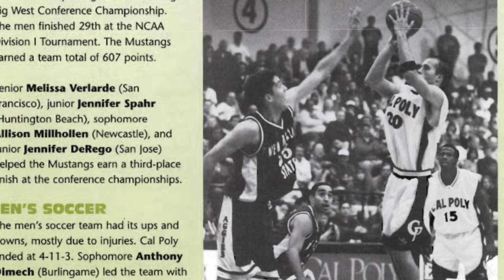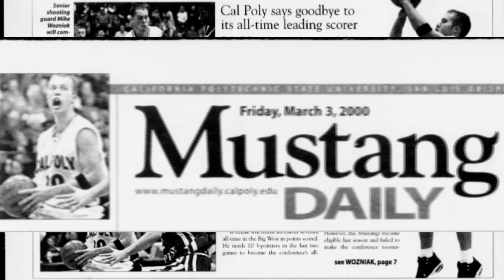Mike Wozniak Feature Story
Mike Wozniak

In the age of Los Angeles Lakers guard David Nwaba, people have found it easy to forget the second leading scorer in Cal Poly history, Mike “Woz” Wozniak. The Carmel, Indiana native made his way to the west coast after high school. Growing up in high school basketball crazed Hoosier Nation, Woz was able to catch the attention of many midwest schools but the six foot two inch three point machine wanted the west coast and the education that only California schools could offer him. In his years at Cal Poly, Woz was able to graduate with a Degree and a Masters in Management and Finance, start a business out of his senior project, oh and average over fifteen points every year.

The choice to come to Cal Poly started with a weekend after high school when he was invited to come play in a tournament in California. He was on display for coaches from all over gaining offers from USC, UC San Diego and of course Cal Poly. He said that the connection with the Poly coaches and his ability to start as a freshman were the two leading factors on his decision. Woz also knew that education was extremely important to him and he had heard of Cal Poly’s scholastic prowess.

Coming out to the west coast proved as a life changing culture shock to Woz. He recalls moments like walking out of his red brick dorm and seeing a palm tree branch on the ground or leaving the gym one day without a shirt on, on December 26th, and thinking how hot it was. Luckily for the Cal Poly basketball team Woz was able to look past the weather and start for Coach Jeff Schneider all four years. His freshman year was the first year that the Mustangs were in the Big West Conference, and the small, fast team from the Central Coast started off 3-0 with Woz leading the way. As a freshman he led the Mustangs in points, and was second in rebounds and assists.

The quintessential moment of Wozniak’s career at Cal Poly came with seconds left in a game against Fullerton in 1998, his sophomore year. Fullerton guard Chris Dade had just hit a three to tie the game with four seconds left. Woz had 26 points yet he did not take the game winning shot. The shot clanged off the rim and into a leaping Wozniak’s hands. In mid air he tossed the ball in the general direction of the hoop as the buzzer sounded and finished the game with 28 points. His sophomore season ended up being his most efficient season with an average of 20.3 points and shooting over 40 percent from three ball range. He also made 129 free throws which was good for 2nd in the Big West and with his 89 percent success rate from the line he led the conference.

Wozniak was the only senior on the team his senior year which made for a heartfelt and touching senior night for him. His family came out to see him play in his last game in Mott Gym. The Mustangs fell short that night, losing to Long Beach State 100-92 ending Wozniak’s career and the Mustangs season.

Now Wozniak continues to stay close to Mustang sports by hosting the Sports Bite on ESPN Radio 1280 The Ticket. He also serves as an analyst for Compass Media Networks, covering and announcing college basketball games. HIs true calling however is his senior project from Cal Poly.  3Ball Academy is a training camp for the youth of the central coast that meets on Sunday’s and is open to anyone, all you have to do is bring a ball. This camp is a way for Woz to pass on his knowledge of the game and life to help Central Coast youth grow up as better athletes and better people.